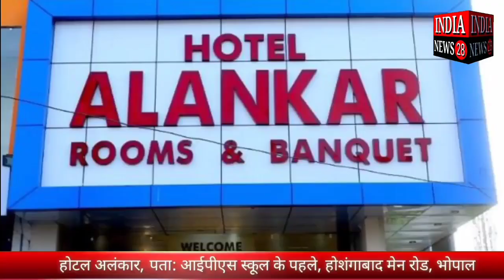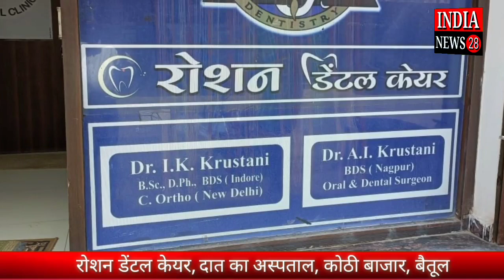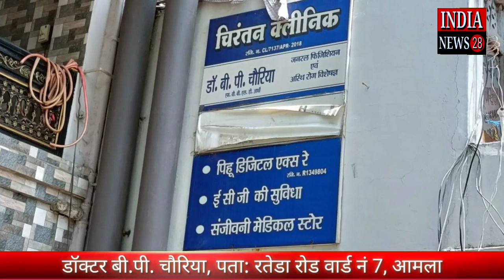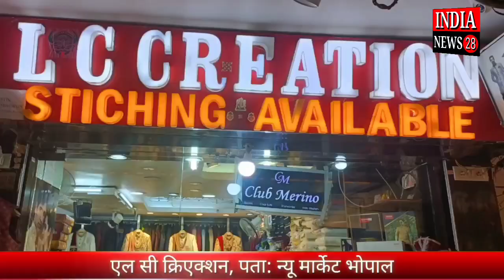देश प्रदेश की दिनभर की खबरे || 24 August 2022 Headlines || Latest News || Breaking News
देश प्रदेश की दिनभर की खबरे || 24 August 2022 Headlines || Latest News

India News28 | India Breaking News | News in Hindi

About INDIA NEWS 28
India News 28 is National Hindi News Channel.
India News 28 is one of the fastest growing News Channel in India. We provide you News related to Politics, Business, Bollywood, Sports, State News and National News.